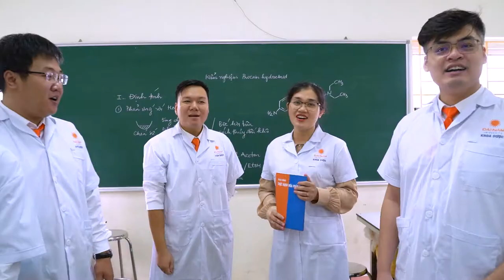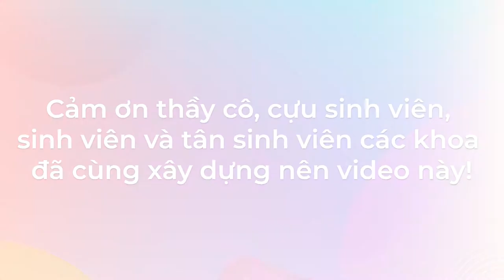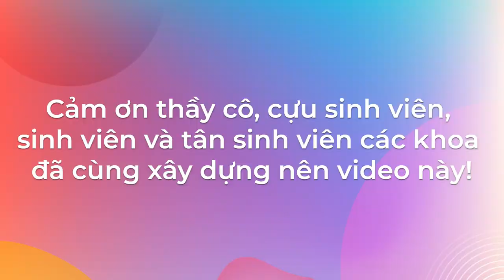MV Học Để Thay Đổi - Chào Tân Sinh Viên K15 DNU